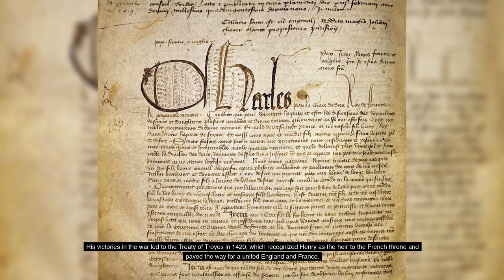The history of british monarchy - England's Warrior King: The Triumph and Tragedy of Henry V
The legendary warrior king 🗡️ who crushed France's army and captured Paris 💪😲.

This is the epic story of Henry V's triumphant victories at Agincourt and elsewhere 🏆, his bloody conquests in France 🩸, his marriage to Catherine of Valois 👰, and his tragic early death from dysentery 💔. Follow King Henry's remarkable journey from rowdy prince 👑 to heroic conqueror of France. Learn about the infamous longbowmen 🏹, the mud of Agincourt, and Henry's tragic legacy.

This is the dramatic untold story of England's legendary warrior king Henry V!